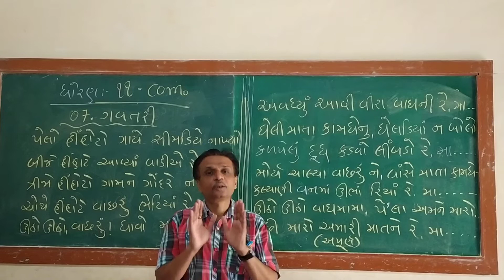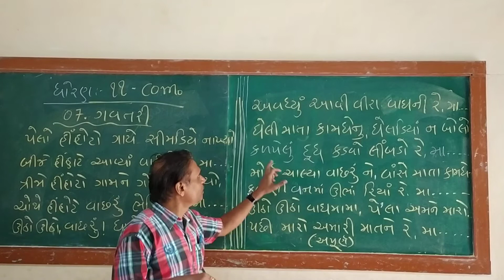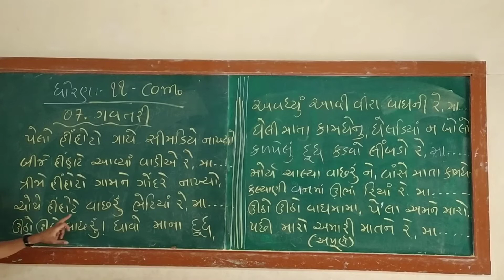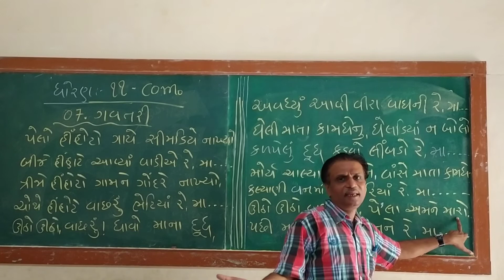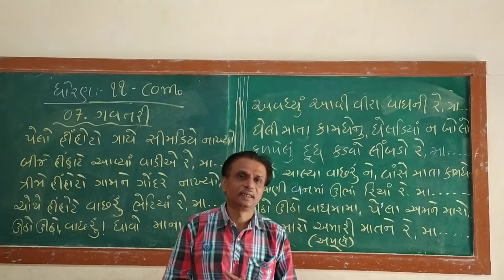11 come 07 gavatari